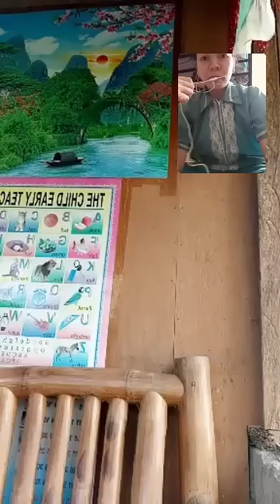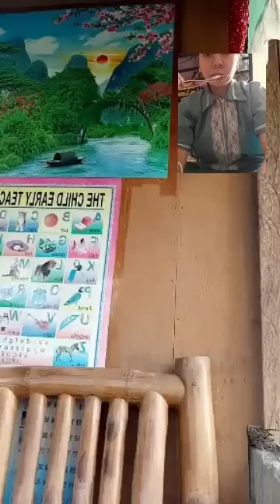Online exorcism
Bedridden nakalakad  10:00
pasanib sa iba pd kaya 22:26
Carlyn kinulam ng kaibigan 53:00